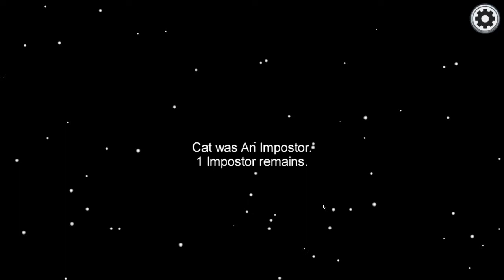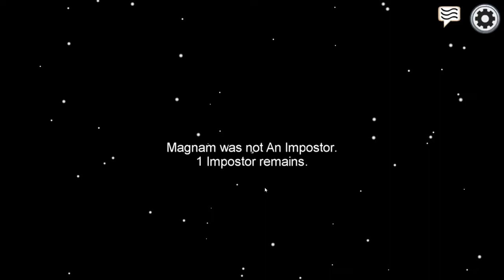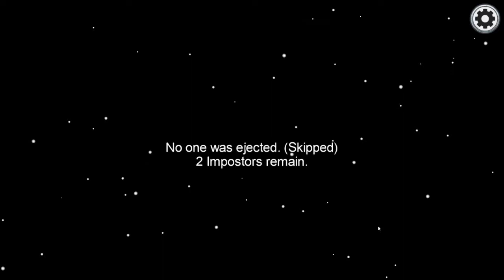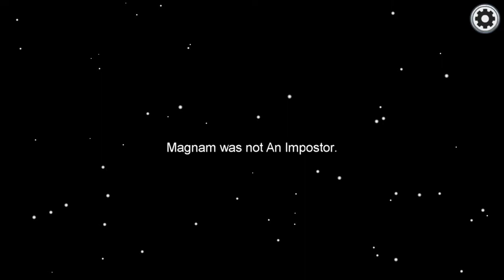Wintercraft Among Us EP1 - Because you were in the vent!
A few rounds from my first time playing Among Us with the Wintercraft team. Took a few rounds to get used to the game, but it has been a ton of fun!

Chapters:
Cold Open: 0:00
Round One: 0:11
Round Two: 8:27
Round Three: 19:23
End Card: 29:39

[ 🎙 Support Drasla]

[ 📸 Support Djordje Petrovic]